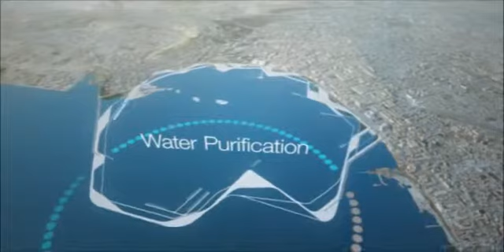Baku Eco Cultural Master Plan by Asymptote Architecture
The Baku Eco Cultural Master Plan was a project created by Asymptote Architecture and will hopefully take place soon.